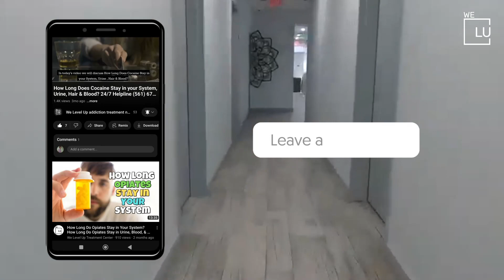Alcohol Detox Drug Rehab serving Port Orange Florida We Level Up Treatment Centers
Welcome to the We Level Up treatment centers Alcohol Detox Drug Rehab, Port Orange, Florida service area video. Our FL treatment center is committed to helping individuals overcome alcohol and drug addiction through personalized care and evidence-based treatment approaches. We provide our clients a safe and comfortable environment to heal and recover. Our team of experts offers a comprehensive range of services, including detoxification, rehabilitation, and aftercare support.

Alcohol and drug addiction can be a challenging and overwhelming experience for individuals struggling with addiction and their loved ones. That's why our team can help you find Alcohol Detox Drug Rehab resources in Port Orange, Florida. We Level Up FL treatment center is dedicated to providing the guidance and support necessary for long-lasting recovery.